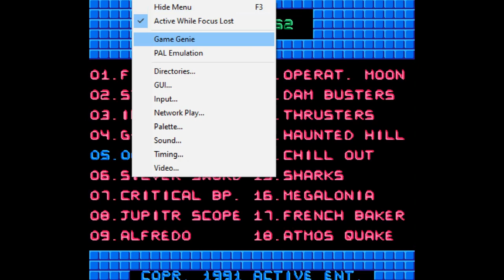Killjoy's Playthroughs: Sharks (Action 52 Game 15) (NES) (Full Run)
KPA-14: An underwater shooter where the player controls a scuba diver who must patrol a particularly dangerous stretch of the ocean floor, wiping out any sharks and killer jellyfish that they encounter.

By the way, the ocean floor is not solid, so both you and the opposition can pass through it without any hindrance. Using it as cover is not recommended.

There are five levels in this game, which aside from the differing shapes of the ocean floor are basically the same.

I managed to make a full run (oh and I should mention that unlike the other games on the original NES multicart of Action 52, this one doesn't loop back to the first level), using a Game Genie hacking cheat code for infinite energy (you will be able to discover for yourself by watching the start of this playthrough).

The Killjoy: Mile Sipka

Game's Ass Kicked on: 26th December 2022

Remember My Advice: Don't be a Masochist, Winners Use Cheats 😎👍